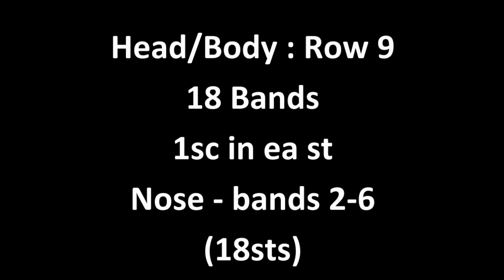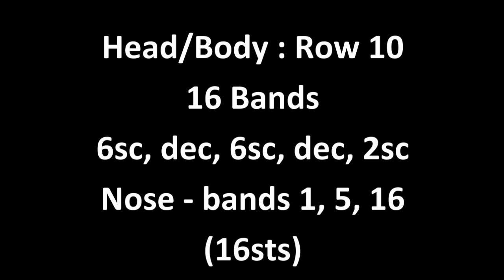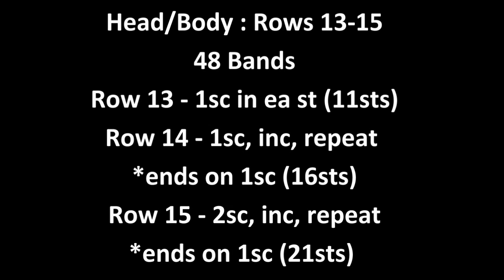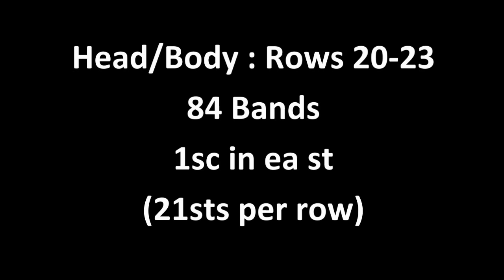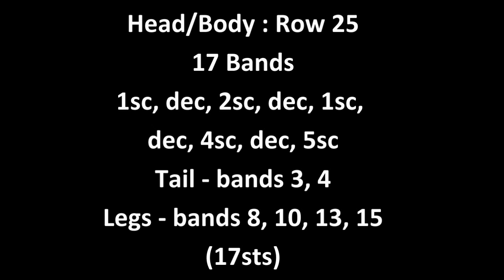Puppy Love Part 2 Loomigurumi Amigurumi Rainbow Loom Band Crochet Hook Only Sitting Dog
This is part 2 of how to make my Loomigurumi Puppy Love dog.  You will need a hook, some clips or stitch markers, safety eyes or beads/bands/buttons (I used 6mm safety eyes), polyfil, and a twist tie (optional).  As far as the bands (for the entire dog) I used 794 white, 320 purple and 2 black.